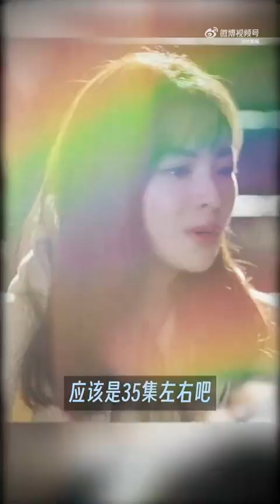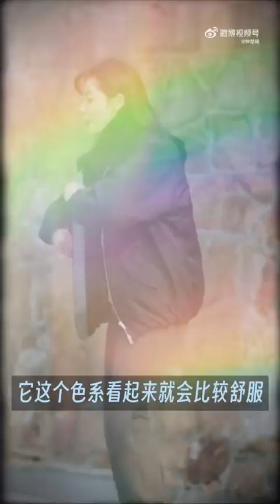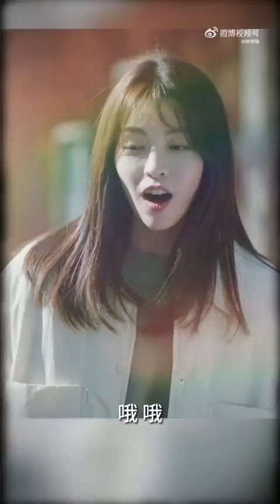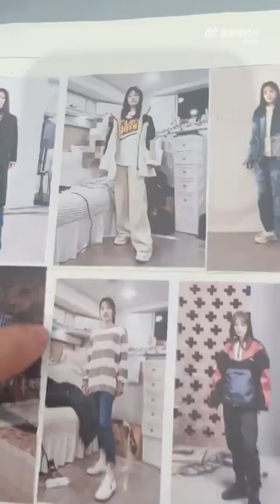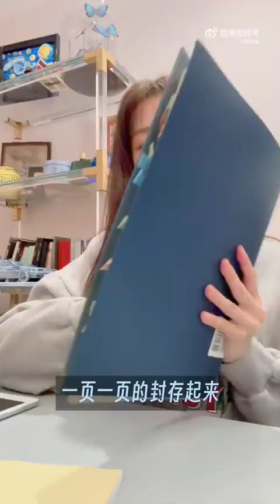ZhongChuxi weibo update